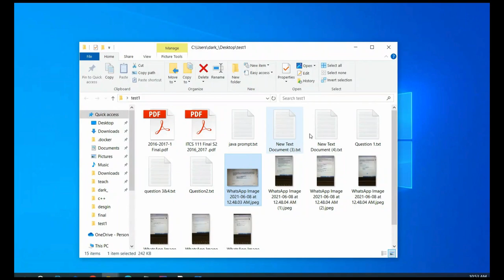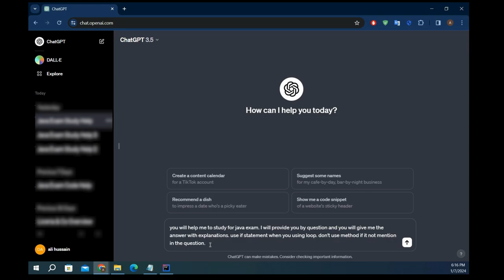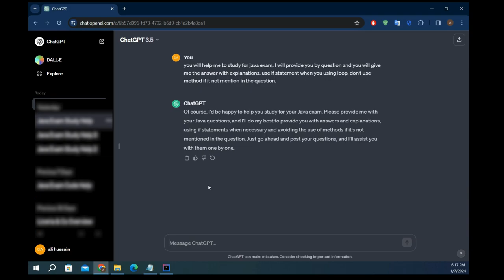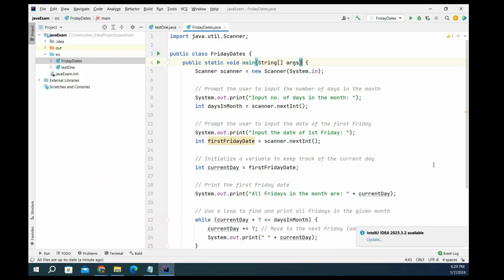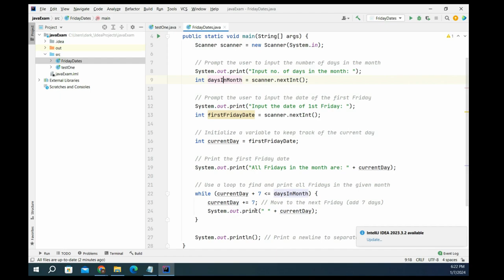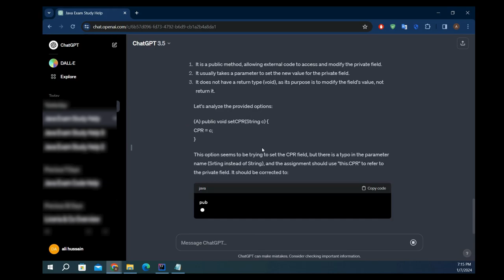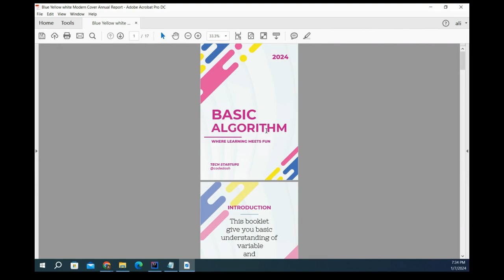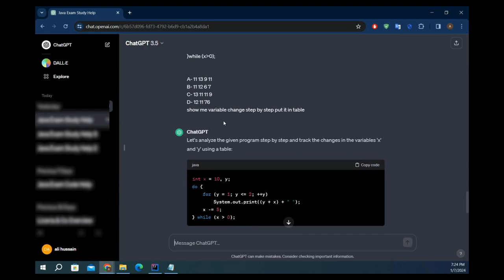How To Study for Java By Chat GPT (Arabic)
The set role for chat gpt :
you will help me to study for java exam. I will provide you by question and you will give me the answer with explanations. use if statement when you using loop. don't use method if it not mention in the question.